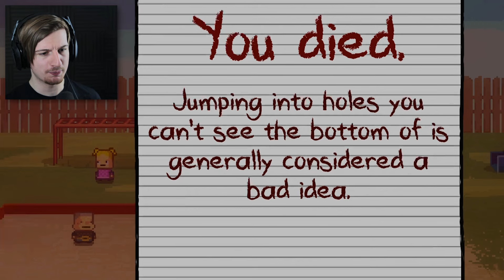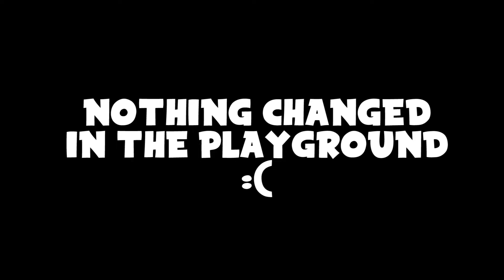BECOMING THE JANITORS FRIEND & MEETING THE PRINCIPAL! || Kindergarten (Part 2)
We're back for part 2 of Kindergarten and this time we manage to make.. Ahem.. "Friends" with the Janitor and he helps us take care of.. Business! We also meet the Principal and boy does he give us a warm welcome!! Enjoy the video guys!